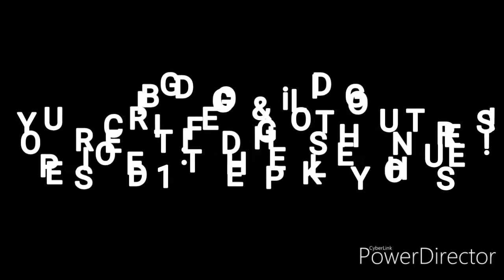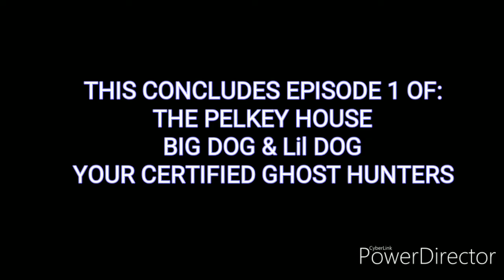Ghost Hunters/ Episode 1: The Pelkey House || Lindsay Grace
Kaylee from TPSHouse, joined me on this ghost hunt as we did a comedy version of ghost hunting shows.
I had so much fun doing this with her and I hope y'all enjoy it!